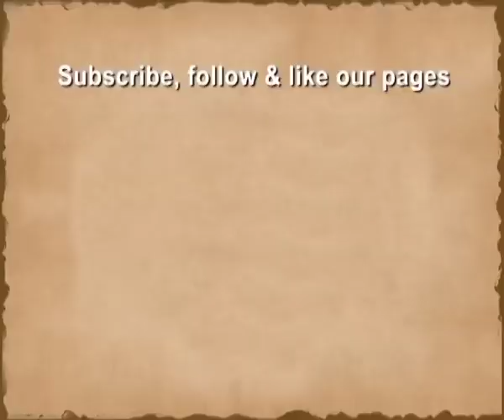Relax with Evening Ragas | Pt Rajendra Prasanna | Flute | Naad Lahari